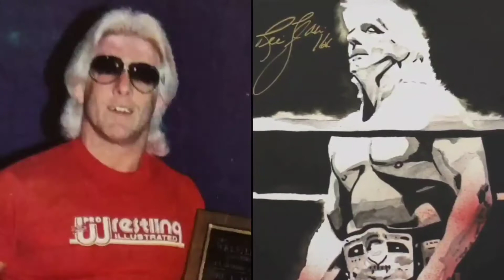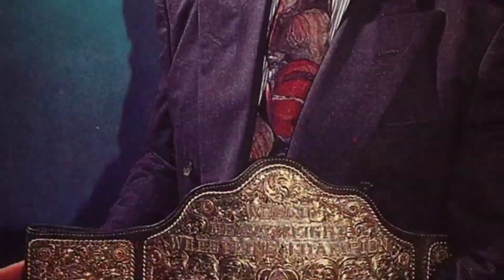Ric Flair - 2001 Space Odyssey [High Definition 8D Audio Surround Sound Remastered] 4K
"I'm Ric Flair! The Stylin', profilin', limousine riding, jet flying, kiss-stealing, wheelin' n' dealin' son of a gun!"

"I've had more world championships than you've had women!"

"Diamonds are forever, and so is Ric Flair!"